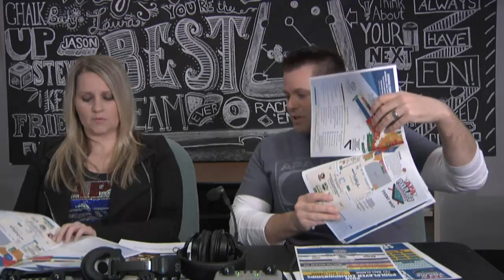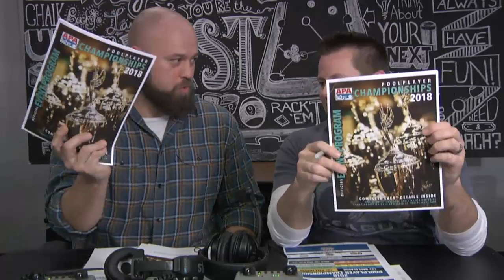Poolplayer Championships - How to Prepare and What To Expect